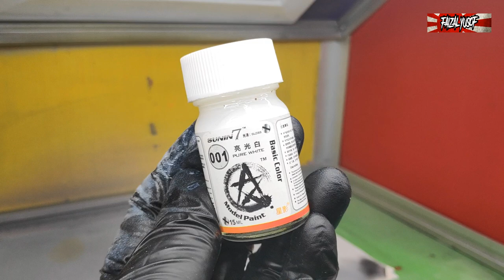How to build the TAMIYA 1/12 MotoGP Repsol Honda RC211V '06 - Dani Pedrosa Part 5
TAMIYA - MotoGP Repsol Honda RC211V '06 - Dani Pedrosa

In his debut MotoGP season, promising rookie Daniel Pedrosa of the Repsol Honda Team took victories at Round 4 Shanghai and Round 9 Donington to become widely regarded as the next up-and-coming young rider and future championship contender. Tamiya is now proud to announce the release of Pedrosa's RC211V'06 as a 1/12 scale assembly kit. Every unique feature of this bike, including the powerful 990cc V5 engine, triple exhaust system, and suspension setup has been precisely reproduced. Tamiya's dedication to detail also extends to the bike's cowlings, fuel tank cover, and windscreen, which were all tailor-made for Pedrosa. Repsol Honda Team.

Dani Pedrosa Valentino Rossi Marc Marquez Tohru Ukawa Nicky Hayden Alex Barros Max Biaggi Tadayuki Okada Andrea Dovizioso Casey Stoner Hiroshi Aoyama ShinichiIto Jonathan Rea Stefan Bradl MotoGP Repsol Honda Team Repsol Honda HRC

One of my friends gave me a TAMIYA model kit - 1/12 Repsol Honda RC211V '06. The model kit have been assembled a bit. Now they want me to finish it. For this model I will use acrylic paint and not use lacquer paint from aerosol paint like the previous model kit. Let try what can I do to finish it.

sanding airbrush surface primer painting water slide decal polishing model kits 1/12 1/24 tamiya hasegawa fujimi aoshima Revell Heller Bandai gundam gunpla mokit mr hobby mr color vallejo skull color tamiya color sunin 7 Moshen jumpwind neo color modo color gaia color gaianotes ak paint acrylic enamel lacquer MADWORK